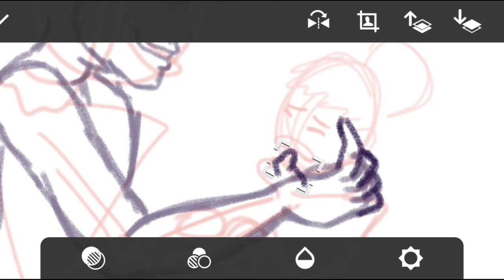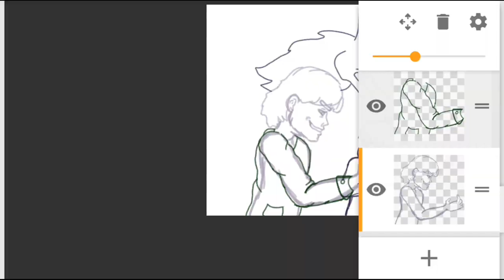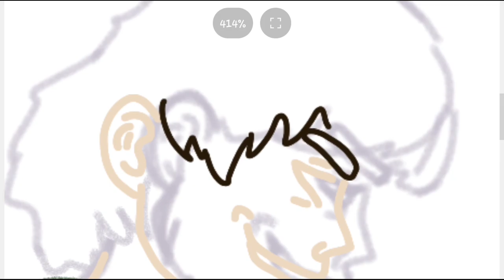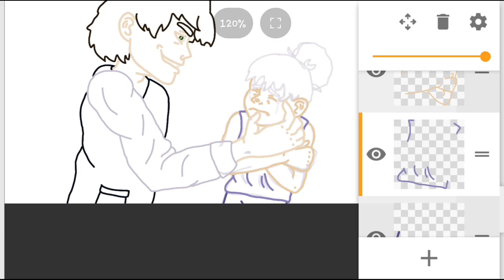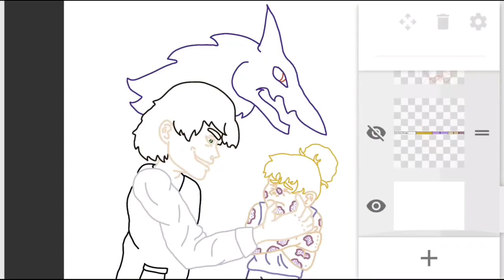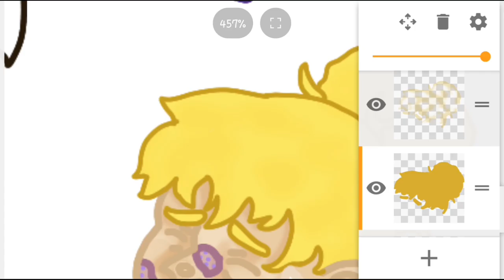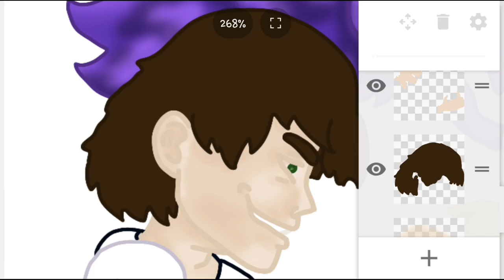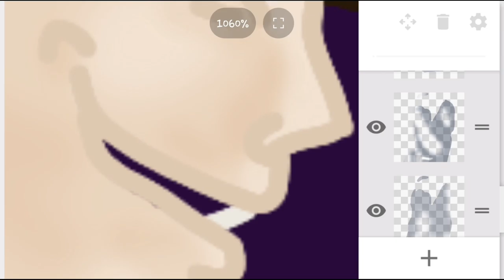Drawtober Day 13 Speed Draw: Like Mother, Like Monster; Purple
The music used in this video came from the YouTube Music Library and are the following songs, in order of appearance:
• Fear the Wind - Sir Cubworth
• Dark Alley Deals - Aaron Kenny
• On the Case - Sir Cubworth

If you enjoy my work, and you're able to support me (or hey, you can be a patron for free too!,) it would mean a lot if you visited my Patreon